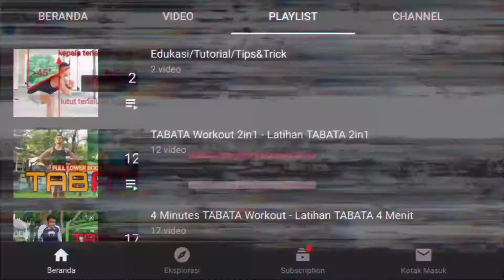Latihan Di Rumah Membakar Lemak Tanpa Alat | Body Combat Pemula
• HIIT CARDIO👇Advance

0:00 Trailer & Opening
1:20 4 jab, 2 uppercut, 4 hook | Boxing
1:50 front kick / jump kick kanan | Kick Boxing
2:20 front kick / jump kick kiri | Kick Boxing
2:50 evasive side kick kanan | Taekwondo
3:20 evasive side kick kiri | Taekwondo
3:50 esquiva kanan | Capoeira
4:20 esquiva kiri | Capoeira
4:50 running man knee | Muaythai